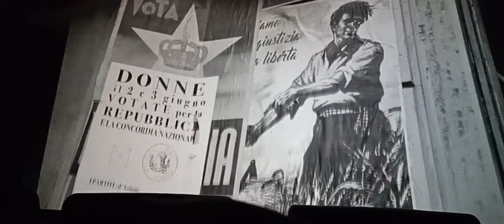Finale Film C'è Ancora Domani (2023). Film Italiano sulla "Violenza Domestica".